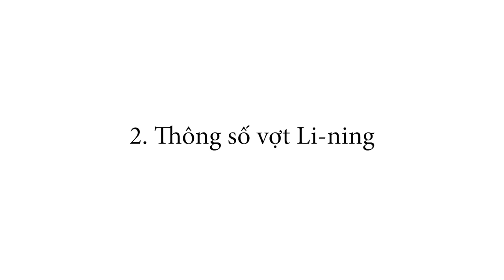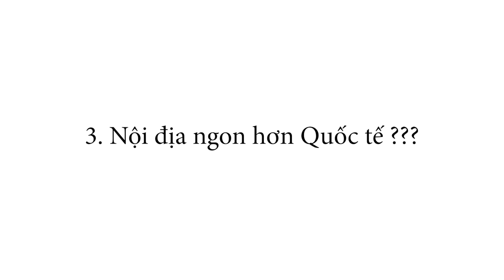Vợt cầu lông Li-ning NỘI ĐỊA có NGON hơn vợt cầu lông Li-ning QUỐC TẾ hay không?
Li-ning là một hãng cầu lông lớn, chuyên sản xuất vợt cầu lông, giày cầu lông, phụ kiện cầu lông.
Vợt cầu lông Li-ning được chia làm 3 dòng vợt: Vợt cầu lông Li-ning Vận động viên, Vợt cầu lông Li-ning Nội địa và Vợt cầu lông Li-ning Quốc tế.
Có nhiều ý kiến cho rằng vợt cầu lông Li-ning nội địa ngon hơn vợt cầu lông Li-ning quốc tế. Lý do tại sao như vậy?

Hôm nay mình sẽ làm clip để giải thích cho mọi người về ý kiến trên nhé !!!